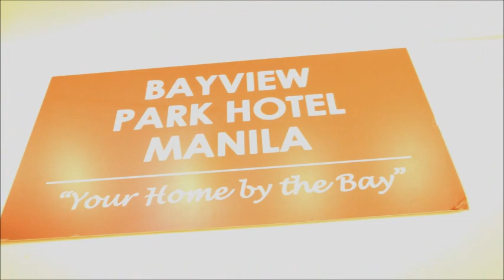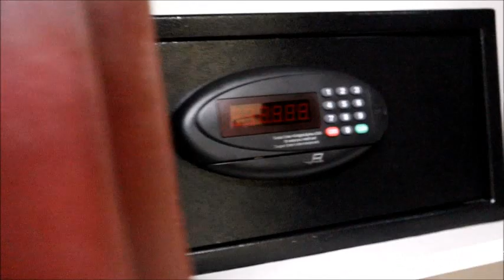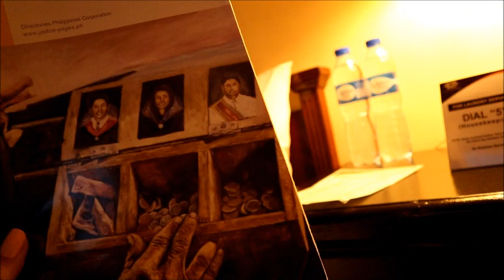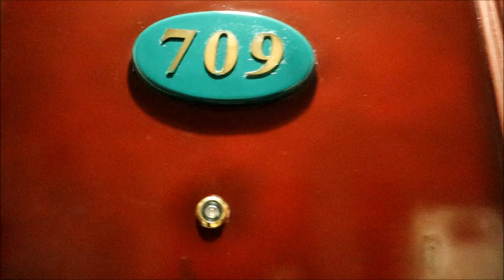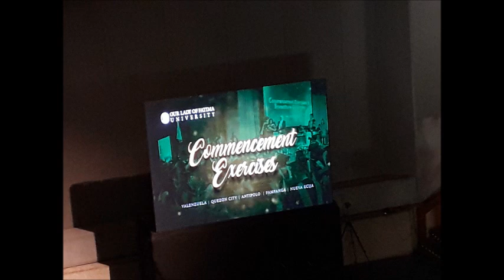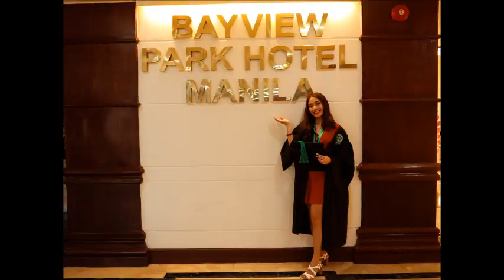GRADUATE NA AKO!! | Hello PICC | BSTM Batch'19 | Overnight stay @ Bayview Park Hotel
PAULEEN JOY SILAO ARDEMIL
BACHELOR OF SCIENCE IN TRAVEL MANAGEMENT
OUE LADY OF FATIMA UNIVERSITY - ANTIPOLO CAMPUS
BATCH 2019

All hardships was paid off!! Thank you for everything Lord and to my Family and Friends for always supporting me and proud of me for my successes. This is all for you!! God bless us all!!

Thank you everyone for watching :D I hope you enjoyed it and this graduation vlog will motivate you in reaching your dreams and goals. Goodluck and God bless!!